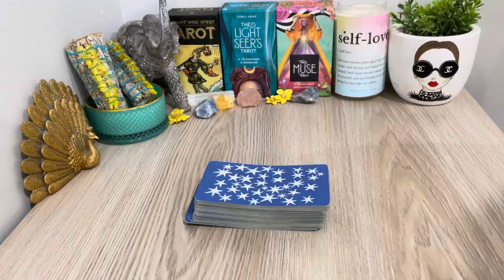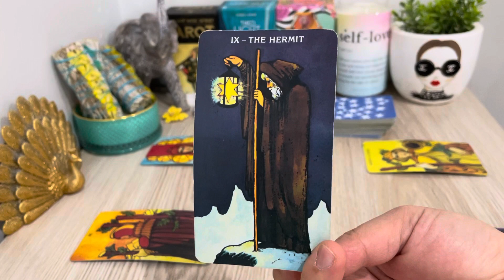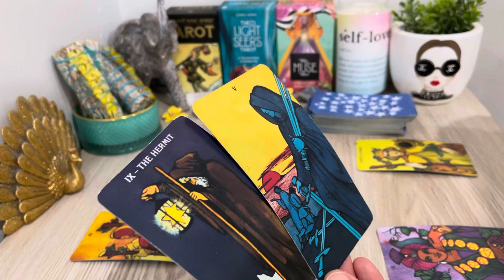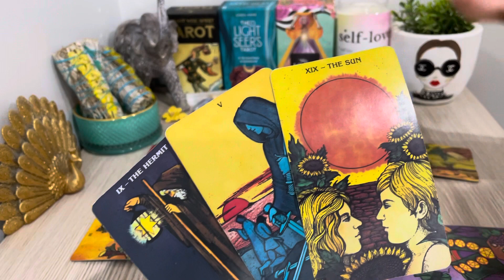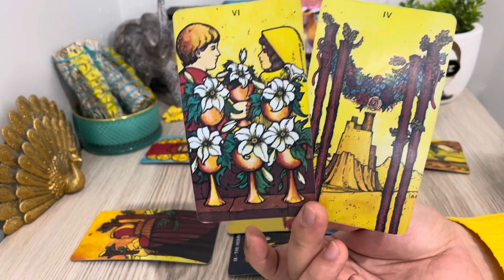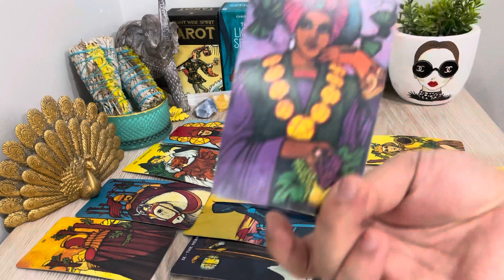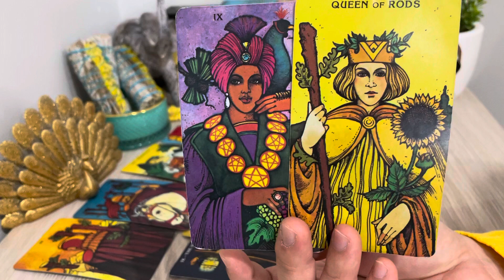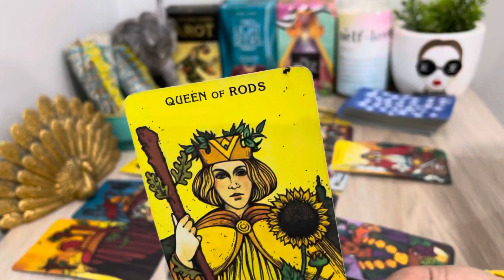PISCES, "You’re About To Uncover The Biggest Secret Pisces! And All For The Best…" AUGUST 2022